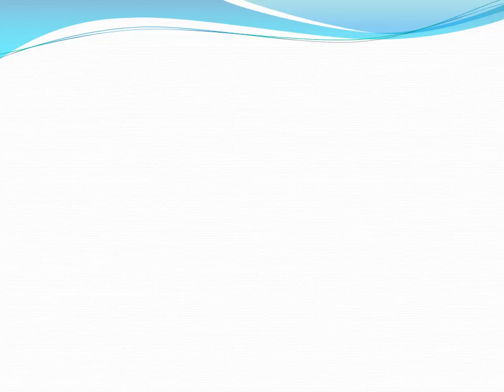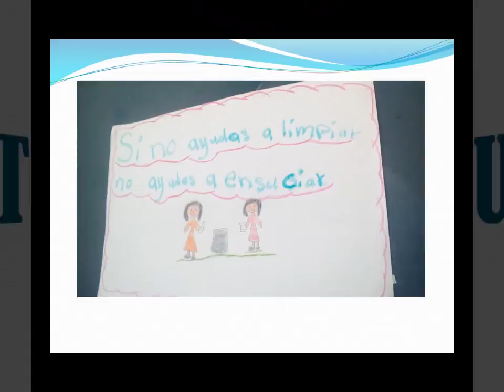4to A EOUM Cantón Norte Patzún